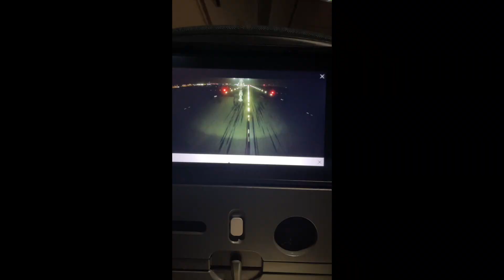FUNNY IMMIGRATION - BORDER MOMENTS DURING MY FLIGHT TO BRISBANE | FILIPINO STUDENT IN AUSTRALIA